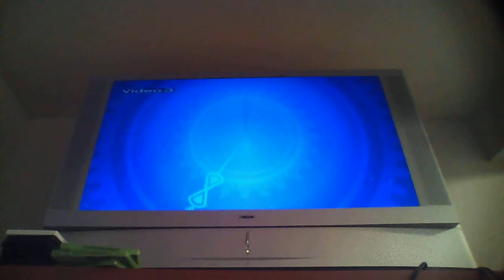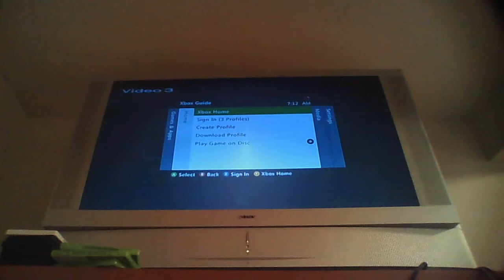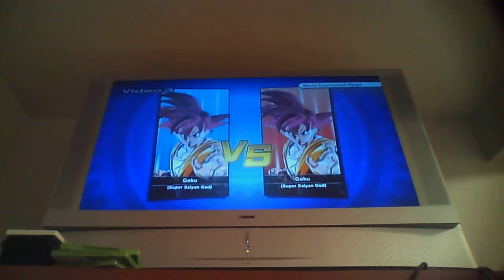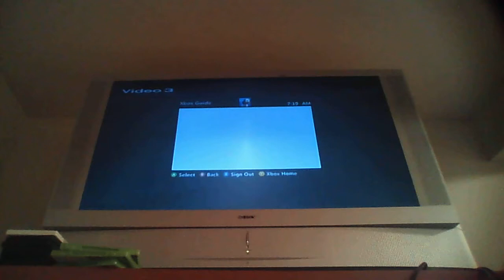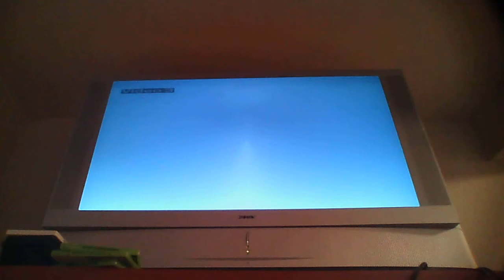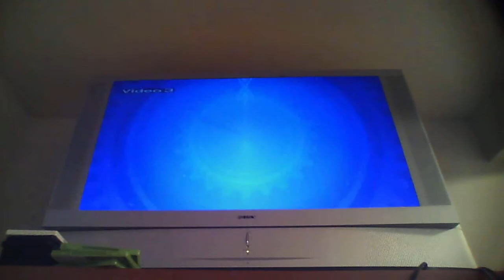Dbz Xenoverse Verse Mode Ep 2